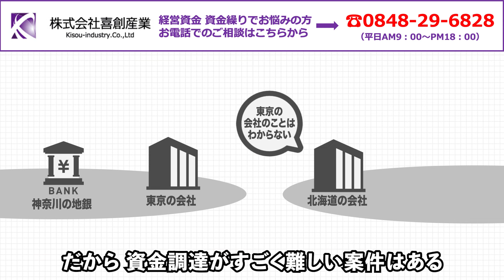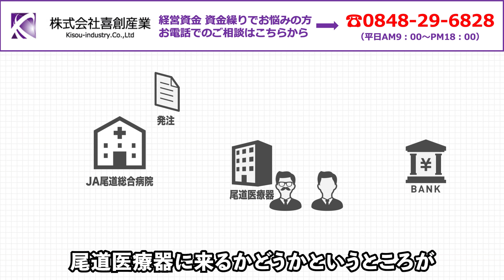銀行融資が通りやすい資金使途を解説 事業計画はこうやって出そう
1.会社の資金繰りに困っている
2.銀行交渉がうまくいかない
3.融資が受けられないと会社が倒産してしまうので金融機関交渉が絶対に失敗できない
etc…

【広告欄】
武田塾チャンネル